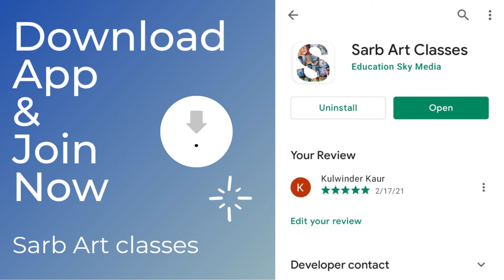OIL PAINTING COURSE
Oil painting may be daunting task, especially if you're someone who is beginner or haven't try oil painting before, but we have OIL PAINTING COURSE for beginners.

Painting made so simple that you can hold a pencil. you are Good To Go!

Here's what you will learn as part of this High-Value , Power-Packked Course:

✅Step-by-Step tutorials to create 6 stunning masterpieces
✅Oil painting and colour mixing
✅ Comprehensive materials checklist
✅Tips and tricks
✅Preparation of canvas
✅Abstract painting
✅Still life
✅Landscapes
✅ Protecting Painting

Not just this, you also get

💥 Lifetime Access to all courses contents
🎞️Will able to view vedios on web
📱 Access vedios offline on Mobile app
📲 24/7 Available on whatsapp to clear doubts (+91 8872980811)
✅Every weekend live class on Zoom to clear doubts

All of this, in the comfort of your home 🏡

Right now avail the offer and get this course at 799rs /- only

Click on this link to Join

⏱️ HURRY UP! The offer is valid for a LIMITED PERIOD.